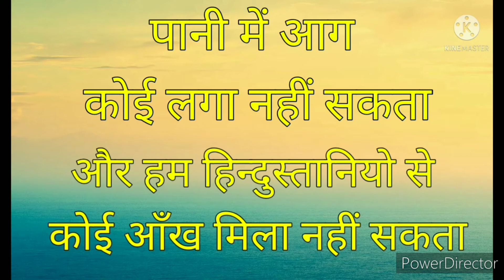Indian Army Shayari।इंट्रो एंड शायरी वीडियो